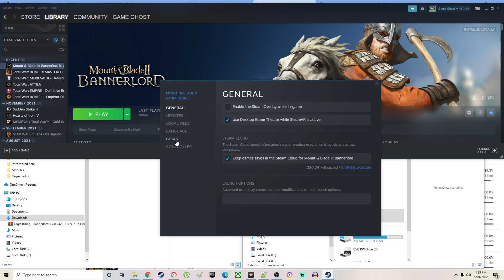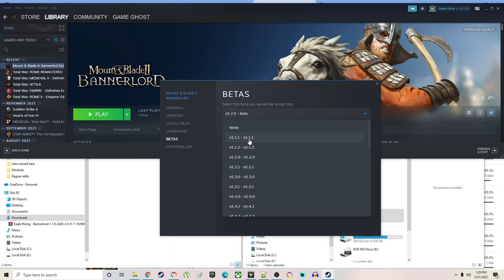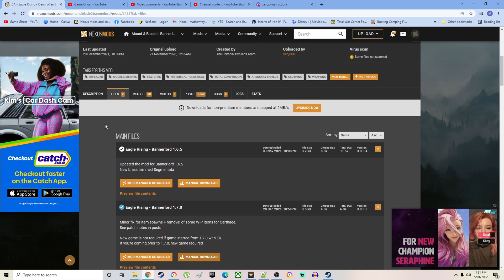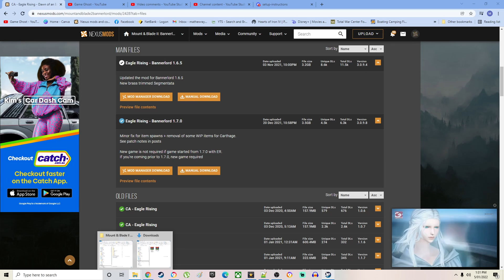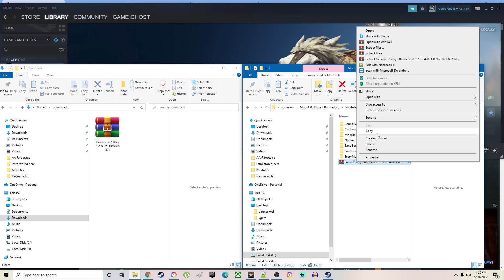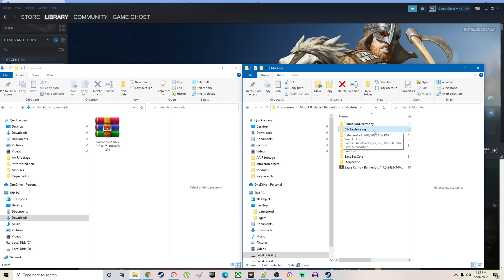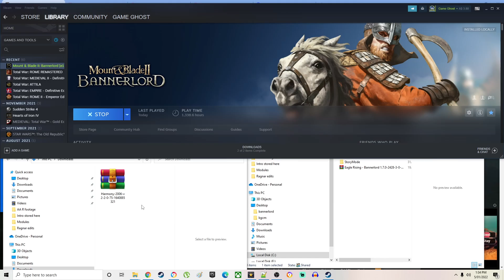Guide for installing Eagle Rising Mod for Mount & Blade 2: Bannerlord 1.7.0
Quick Mod install guide for the Eagle Rising Mod for Mount and Blade 2: Bannerlord.  Lots of people having issues so hopefully this clears that up.